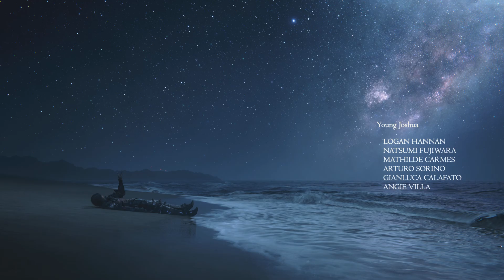FINAL FANTASY XVI_20230626175252